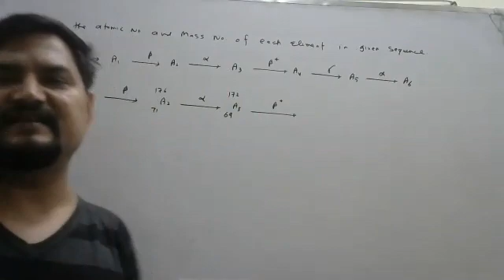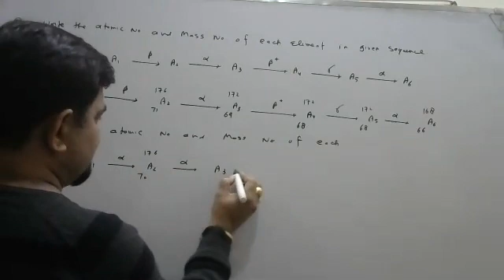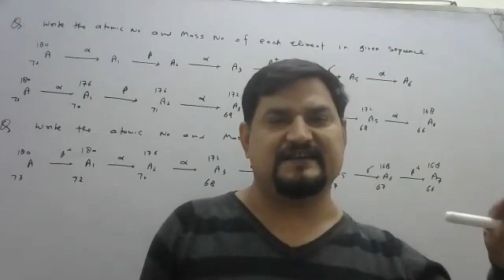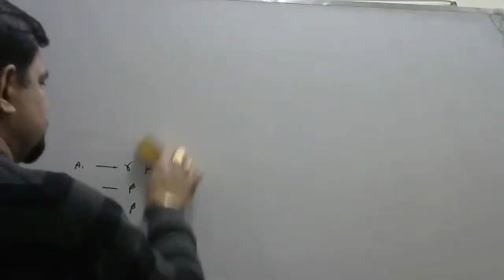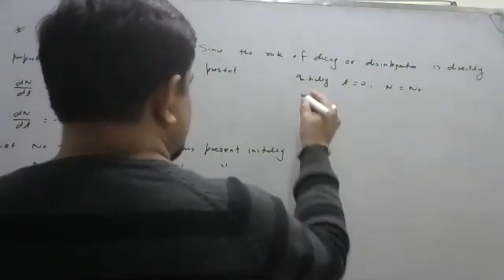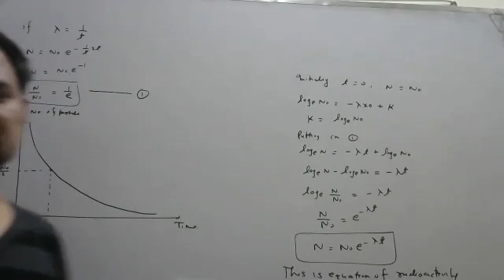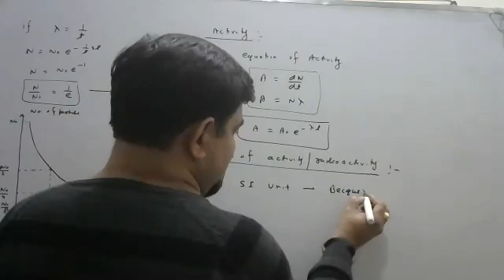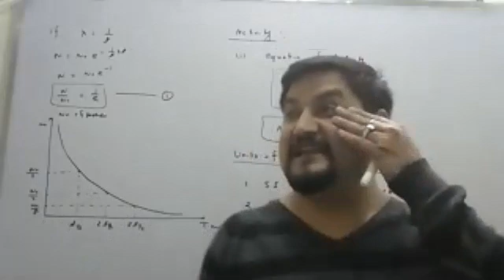nuclie physics class12